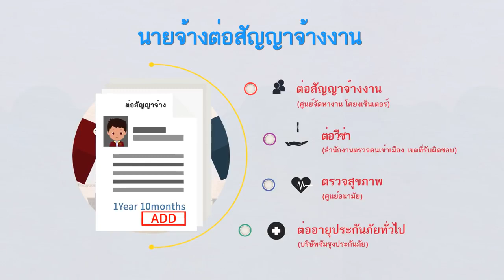เรื่องที่แรงงานไทยควรทราบ ในการมาทำงานในเกาหลีใต้ ระบบ EPS